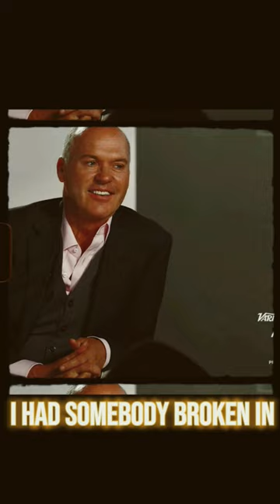Samuel L Jackson | Tarantino, Wigs & Jackie Brown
Samuel L Jackson and Michael Keaton Talk Acting and costume.

Acting Insights & Film Stories

 Acting Advice & Tips